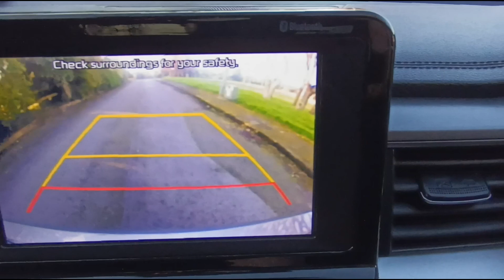March 20, 2024